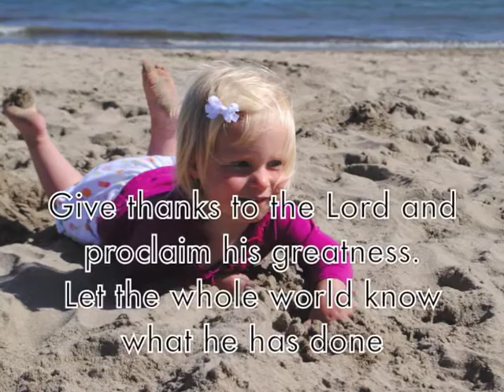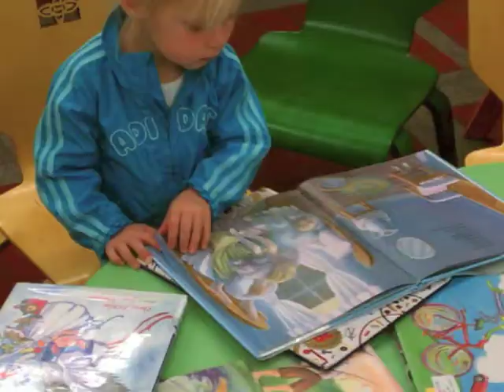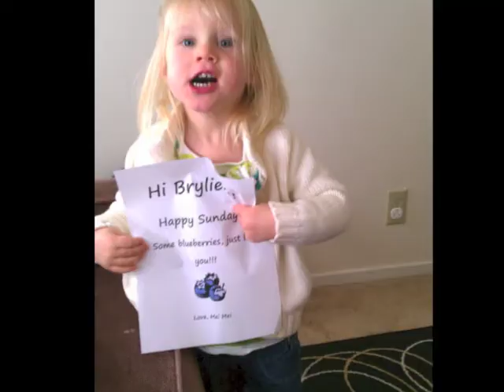BK | Season Three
Brylie's Third Birthday

Music: Divine Romance by Phil Wickham, Turn Your Eyes by Hillsong